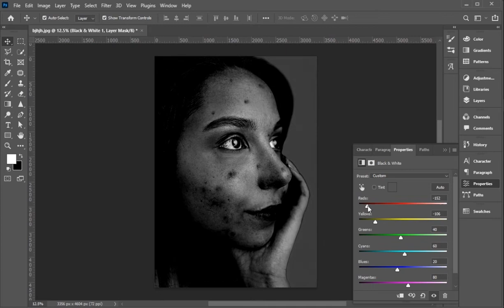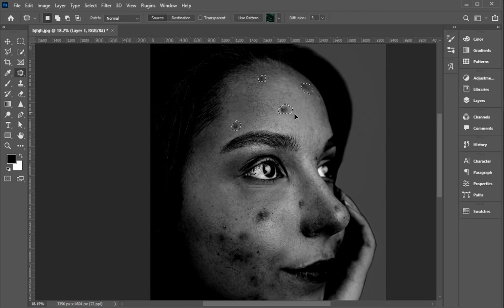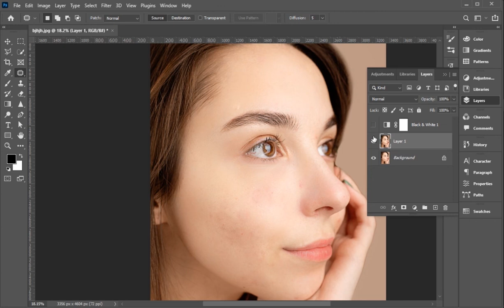Enable “X-Ray” to Remove Blemishes in Photoshop. || PixxDel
Easily spot and remove blemishes by using a unique adjustment to make acne or unevenness in the skin stand out. In this lesson, we will learn to create a check layer for blemishes using the Black & White adjustment and learn how to remove multiple spots simultaneously.

enable x-ray to remove blemishes in photoshop app,
enable x-ray to remove blemishes in photoshop animation,
enable x-ray to remove blemishes in photoshop astrophotography,
enable x-ray to remove blemishes in photoshop adobe,
enable x-ray to remove blemishes in photoshop by dragging,
enable x-ray to remove blemishes in photoshop black and white,
enable x-ray to remove blemishes in photoshop blurry,
enable x-ray to remove blemishes in photoshop beginner,
enable x-ray to remove blemishes in photoshop brush,
enable x-ray to remove blemishes in photoshop black,
how to remove blemish in photoshop,